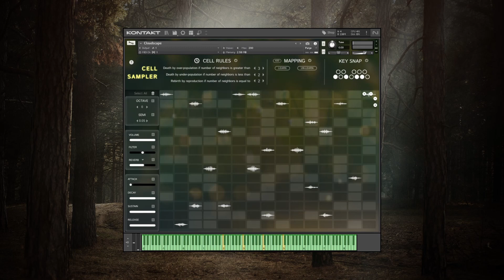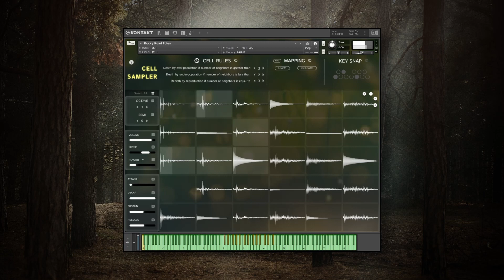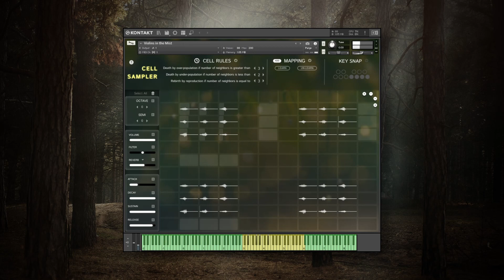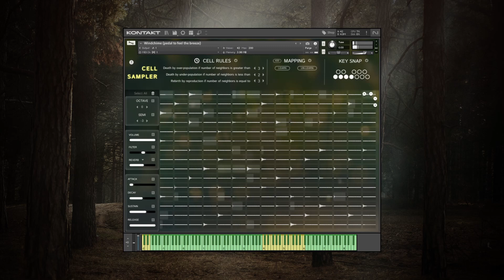Cell Sampler // Osterhouse Sounds // Kontakt Player // Loot Audio // Playthrough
The Cell Sampler is a creative tool for generating random sequences:
Drop samples into the grid, then set off chain reactions of cells with your keyboard.

Created by Osterhouse Sounds and compatible with Kontakt Player Cell Sampler will enable you to create beautiful and organic sounds and textures.